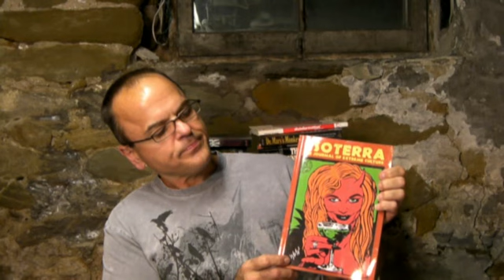Obama Math; Destroy Social Security = create jobs, infrastructure, "free trade"?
Fridays 7-9PM Eastern Time "The Stench of Truth" radio show
The Stench of Truth (487).mp4
Obama's big bold jobs initiative is a joke.  Infrastructure is a drop in the bucket, and will have no short term impact on hiring.  Tax cuts will do nothing to make hobs, the companies are already hoarding trillions of dollars giving them more is ludicrous.  Destroying Social Security and Medicare to give you a few extra dollars to spend on junk you don't need will not spur the economy.  A total failure on all fronts.  It will be nice to have Obama around for 5 more years if for no other reason than to have great material.